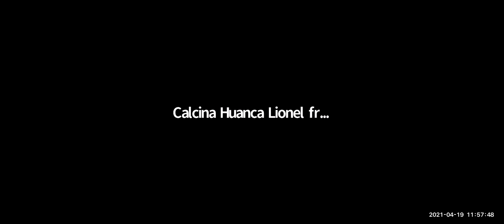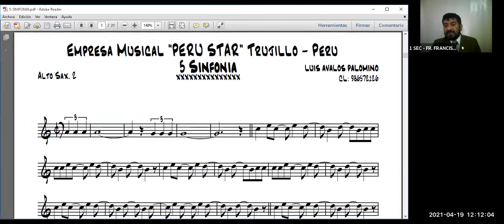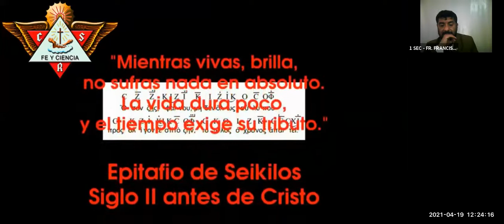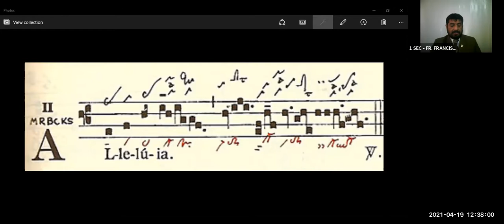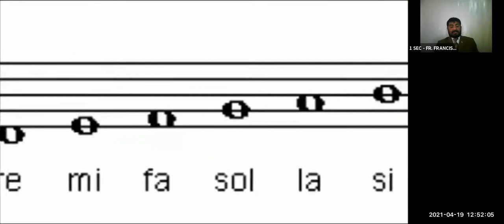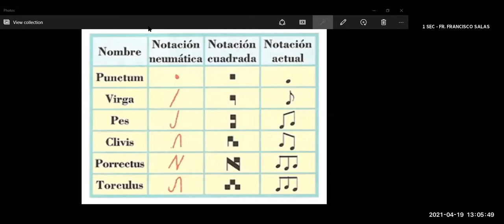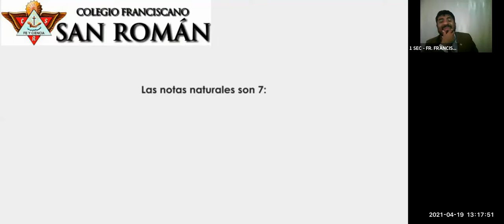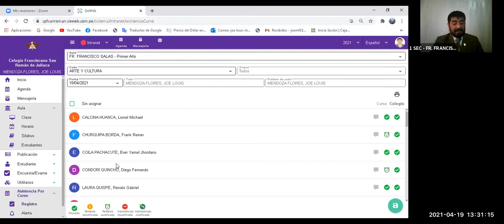Lunes 19_04 Arte y Cultura - Prof Joe Louis Mendoza Flores - 1ro Secundaria